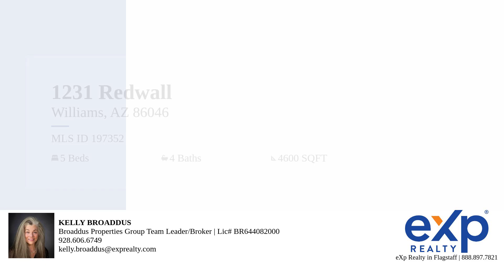EXPIRED! 1231 Redwall – Property Tour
Welcome to an extraordinary mountain lodge in the prestigious gated community of Escalante at Williams Mountain, offering all city utilities and easy access to I-40. This 4,500 sq. ft. home was designed by Sedona architect Gary Hassen from Kiva Associates. He designed the home to be Firewise with 2 outdoor gas fireplaces on the patio and to be nestled into the land. The home is surrounded by .79 private acres of oak trees, ponderosa pines, boulders, a seasonal creek and waterfall. This property is a nature-lover's paradise with access to dedicated Williams Mountain hiking trails. The home is visited by deer and elk, plus nesting eagles and redtail hawks. The lots on either side of the property are available for purchase and if combined, will have a total of 2.52 private acres.

Bedrooms: 5
Bathrooms: 4
Square Feet: 4600
Price: 1,980,000.00
MLS ID: 197352